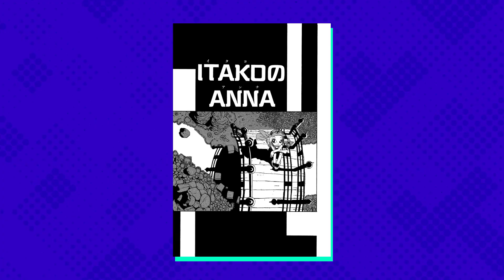EXPLICANDO O NOVO SHAMAN KING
Afinal, Shaman King realmente precisava de um remake?